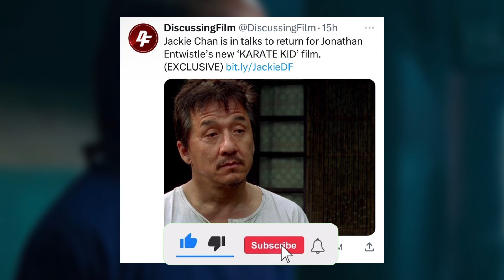Jackie Chan RETURN To Karate Kid?!?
Jackie Chan Returns to Karate Kid!

🔴SOCIALS🔴

🏆*Best Videos*🏆

Ha4DQ0tEIcs

Cobra Kai Season 4 Behinds The Scenes Hawk Get His Mohawk Cut OFF!

 🎮If You Play Fortnite use Code “CKZONE” In
The Item Shop!

🥤CKZ x Drink Prime |   Cobra Kai Zone is an official ambassador for Prime! Prime is available at your local GNC, Walmart, Krogers, and more! Visit
too view local availability!

 ⚡️Joshua 1:9⚡️